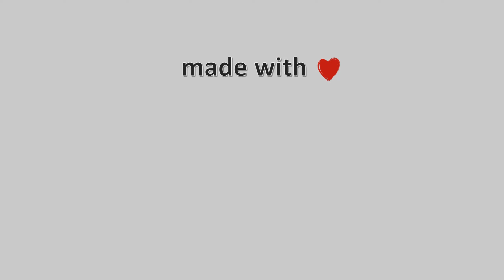22-Ιουλίου-2021, Κάμερα Πάπιγκου Timelapse, Timelapses.gr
Η κάμερα είναι τοποθετημένη στο Μικρό Πάπιγκο σε υψόμετρο 965μ. με θέα τις επιβλητικές κορυφές της Aστράκας. Οι πύργοι ξεκινάνε απο τα 1800 μέτρα.Στα αριστερά διακρίνεται η υψηλότερη κορυφή που αγγίζει τα 2432 μέτρα.Ιδιοκτησία: Εκτελωνιστικό Γραφείο ΧωρινόςΦιλοξενία: Ξενώνας Pinocchio Μικρό Πάπιγκο